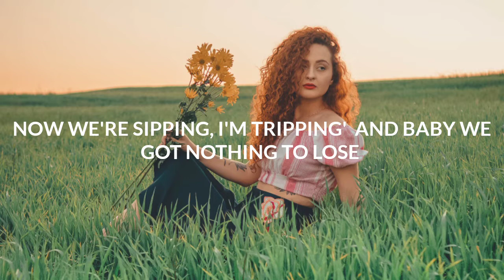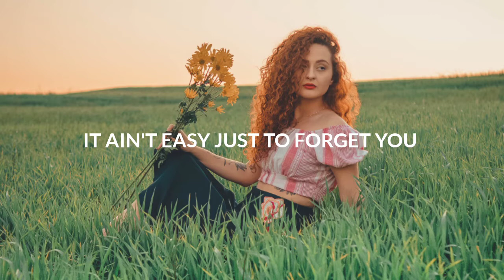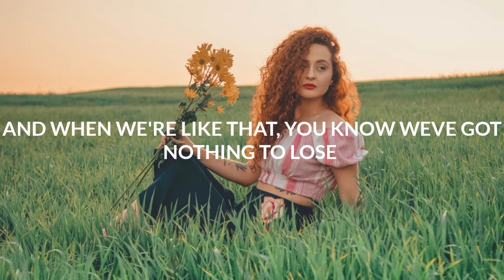GhostDragon & Kwesi - Something Out Of Nothing (Lyrics)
🎤 Lyrics: GhostDragon & Kwesi -
Something Out Of Nothin
I didn’t want to be here tonight
Then I saw you walking by
Damn hard not to notice you, you

I took a shot and tried out a line
It was cheesy but you didn’t mind
Now we're sipping, I'm trippin' and baby we got nothing to lose

Waking up on the bathroom floor
Still drunk from the night before
We made something out of nothing
Well tell me do you ever feel this way
'Cause I’d do anything to get you to stay
'Cause we made something out of nothing

Hey, remember it like yesterday
Do you think that anything has changed
It ain't easy just to forget you

You had that red dress on, yeah, you stole the party
Poolside Champaign taking molly
And when we're like that, you know we've got nothing to lose

Do you feel the same, feel the same
Well do you feel the same

👤Background picture📷
Felipe Marmol